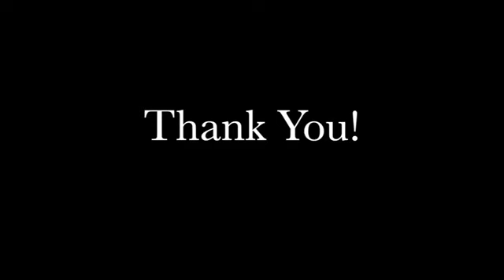Atomy Skincare System The Fame and Essence Sun and - Skincare Tutorial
Atomy has already 18 regions and will continue to open in more countries.

There is nothing to lose to be a member and so much to gain by trying and experiencing Atomy products as well as enjoy members-only pricing on all amazing Atomy products, you should try!

Atomy is different from other products in the market because it uses the following technologies:
1. High Purity Purification Technology of Korea Atomic Energy Research Institute (A/T)
2. Korean Medicine Fermentation Technology - Korean Medicine Aging Biotechnology of Sun Biotech (B/T)
3. Multiple Nano-capsule Technology of Korea Kolmar Cosmetics (A/T)

Through the combination of these technologies, Atomy products are the MOST EFFECTIVE skincare products and herbal food supplement on the market today.